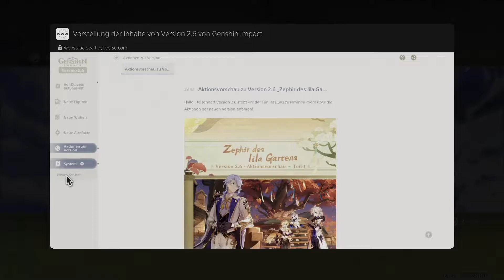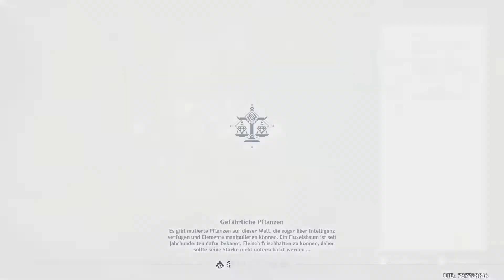Let's Play Genshin Impact #214 | PS5 | Platinum & 100% | Walkthrough